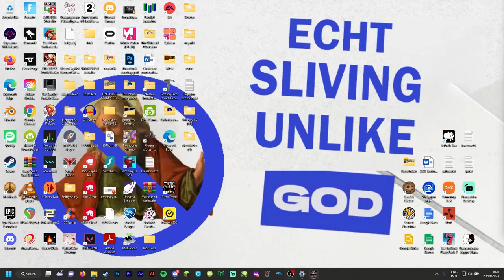ENEMIES TO LOVERS | Pizza Tower #5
name a better enemies to lovers arc